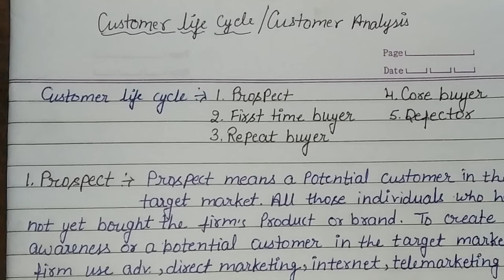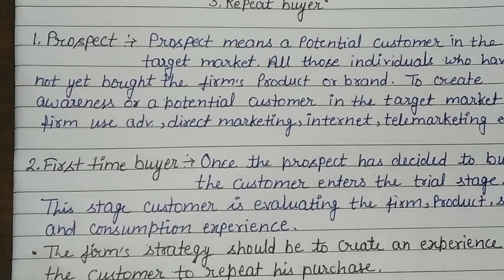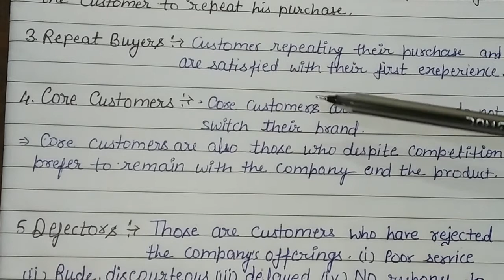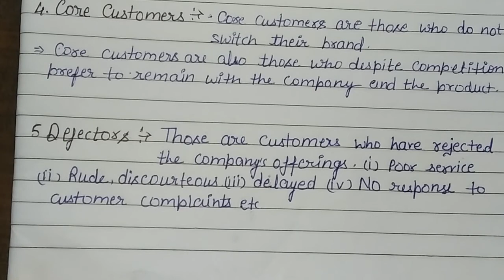curiousstudy Marketing Management II Marketing II Customer Life Cycle / Customer Analysis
The customer lifecycle is a term that describes the different steps a customer goes through when they are considering, buying, using, and remaining loyal to a particular product or service.